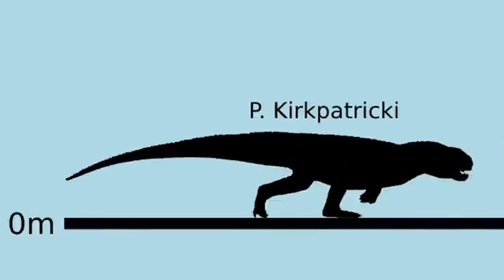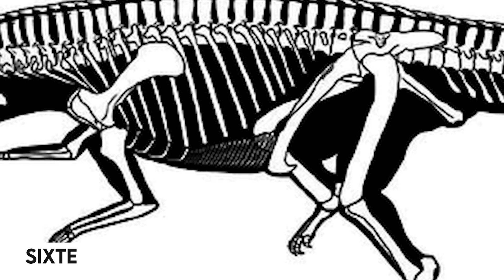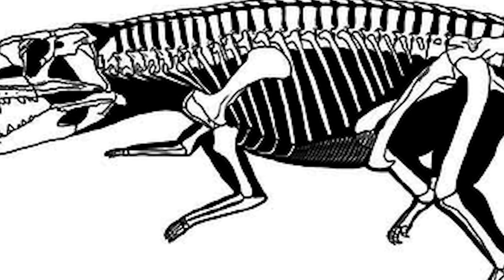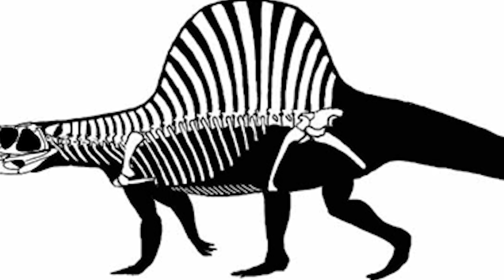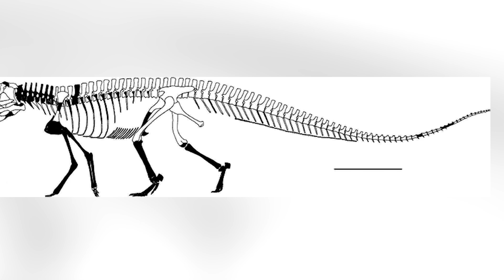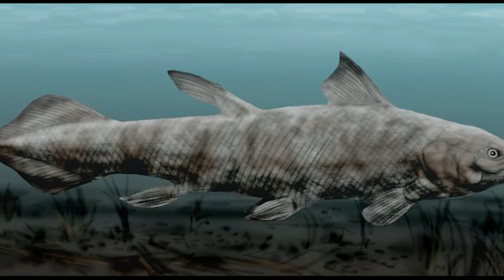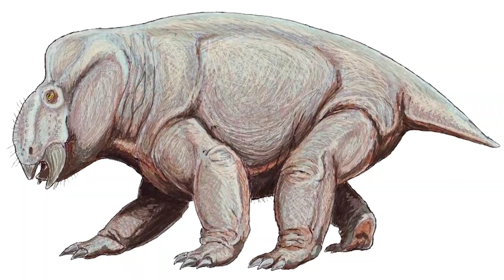Postosuchus | The Emperor Of The Triassic Crocodilians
Imagine a world where giant, reptilian creatures roam the land, each one a fierce predator in its own right. It's a world filled with danger and excitement, where every step could bring you face to face with a creature that's bigger and more terrifying than anything you've ever seen before.

In this world, there's one creature that stands out above the rest - a predator so fearsome that it's been called "The Emperor of the Triassic Crocodilians." Well, it's none other than Postosuchus - an extinct genus of rauisuchid reptiles that lived in what is now North America during the Late Triassic.